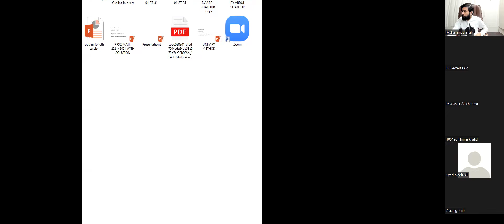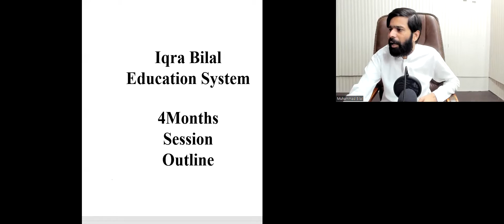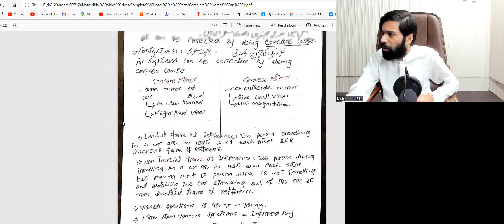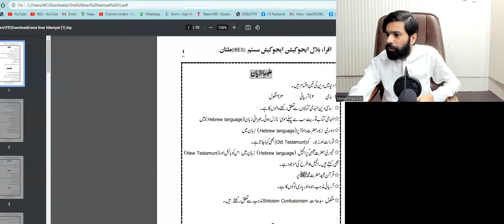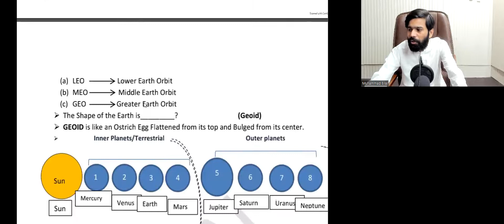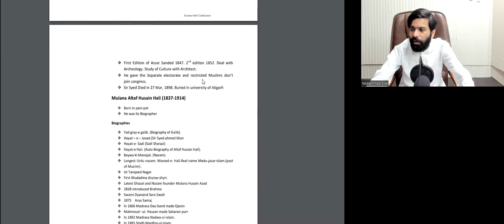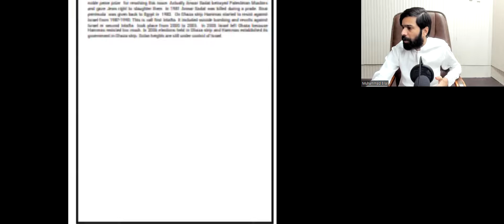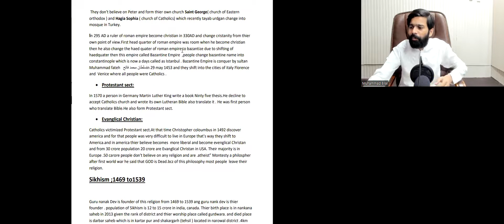Third Discussion Class | 6th Batch | Iqra Bilal Education System | IBES